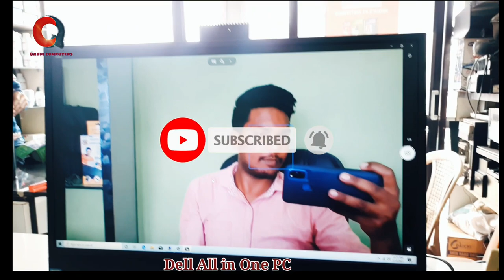Dell All in One Pc pop up camera web cam firstlook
Dell all in one pc 22"  with a pop-up web camera and ultra hd resolution core i3 8th gen 4 gb ram 1 tb HDD first look and quick view